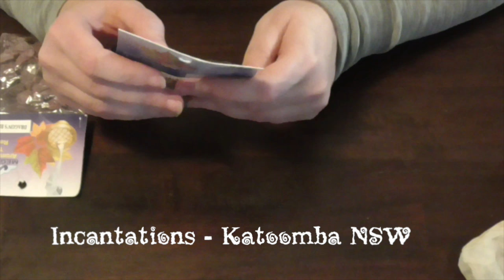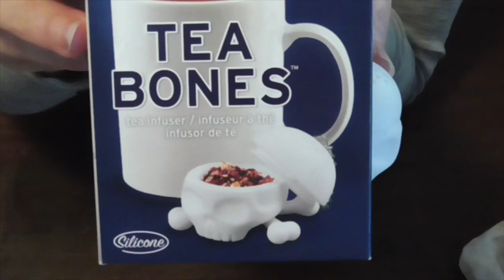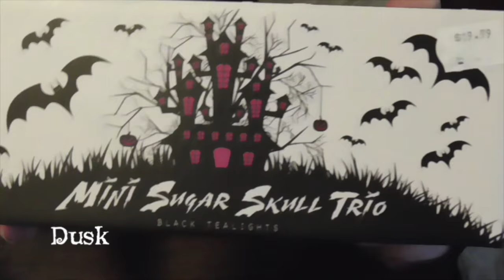Witchy Haul 3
I am back from my holiday, and I thought I would share with you a few things I purchased. Please enjoy. FYI, you will just see my hands and the products themselves.